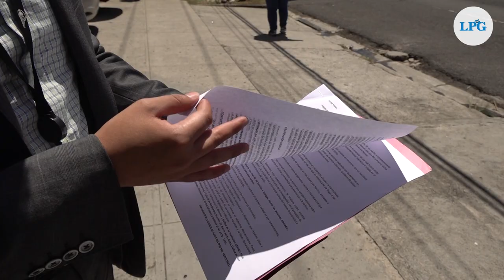Abogado defensor en caso isla Tasajera interpuso un aviso ante FGR por amenazas y actos arbitrarios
Este viernes 16 de Junio El abogado defensor en el caso de la isla Tasajera Rudy Joya interpuso un aviso ante la Fiscalía General en contra de dos jueces del Tribunal de Sentencia de zacatecoluca, a la fiscal del caso y a los señores Closa Salazar por los delitos de amenazas y actos arbitrarios.